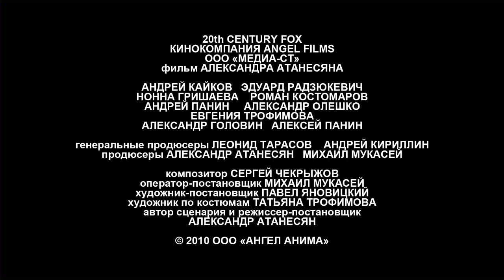Трейлер к фильму "На измене"